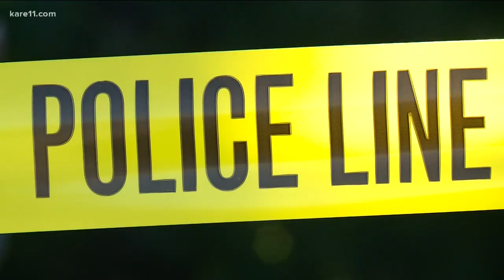Forensic psychologist discusses dismembered body case in Minneapolis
Forensic psychologist Dr. Michael Thompson, who evaluates accused criminals, said he believes Adam Johnson was killed by someone who knew him, and killed him with rage.